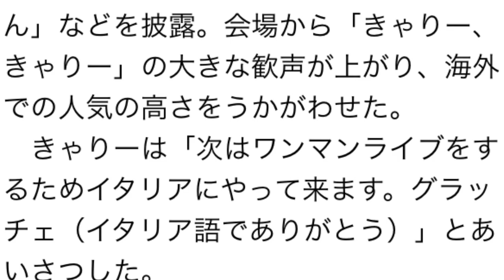きゃりーぱみゅぱみゅ 世界に「カワイイ」を発信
きゃりー　世界に「カワイイ」を発信
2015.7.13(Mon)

　イタリア・ミラノ国際博覧会（万博）の会場でジャパンデーの１１日、日本のアーティストらによる特別ライブが開かれ、歌手でモデルのきゃりーぱみゅぱみゅ（２２）が出演、日本の「カワイイ文化」を世界に発信した。

　きゃりーは、親しみやすい振り付けで「つけまつける」や「にんじゃりばんばん」などを披露。会場から「きゃりー、きゃりー」の大きな歓声が上がり、海外での人気の高さをうかがわせた。
きゃりーは「次はワンマンライブをするためイタリアにやって来ます。グラッチェ（イタリア語でありがとう）」とあいさつした。引用元

きゃりーぱみゅぱみゅ衣装
きゃりーぱみゅぱみゅ私服
きゃりーぱみゅぱみゅband
きゃりーぱみゅぱみゅ髪型
きゃりーぱみゅぱみゅ髪色

きゃりーぱみゅぱみゅ - にんじゃりばんばん,Kyary Pamyu Pamyu - Ninja Re Bang Bang ttps://